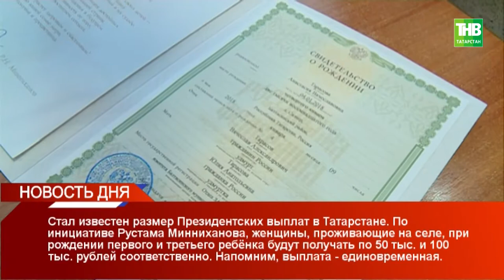Новость дня 18/01/18 #2 ТНВ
Координаты:
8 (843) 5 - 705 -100

Таяну ноктасы. В эфире: пн, вт, ср, чт - 19:00

Вечерняя игра. В эфире: пн, вт, ср, чт - 22:10

7 дней. В эфире: вс - 19:30, 21:30